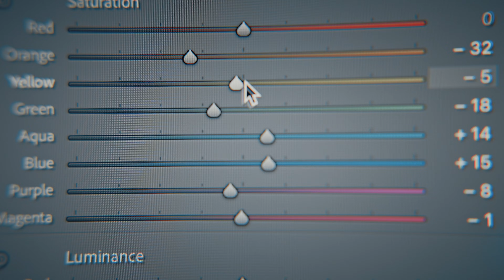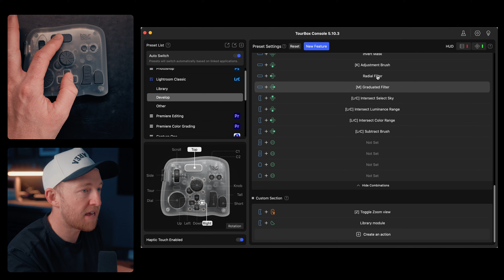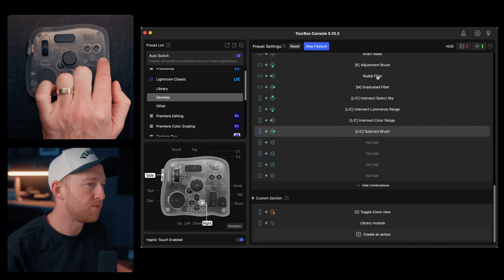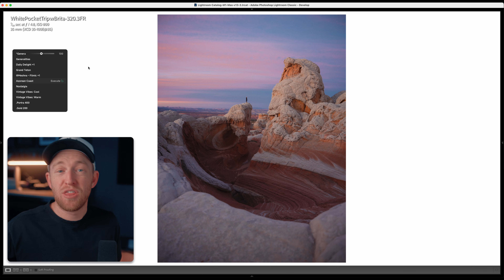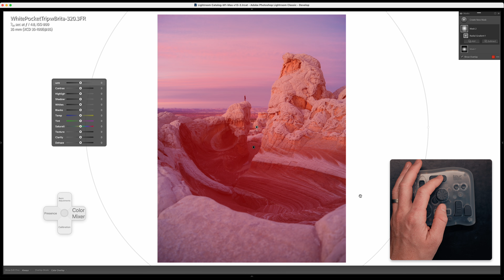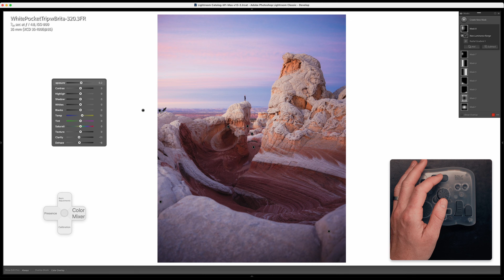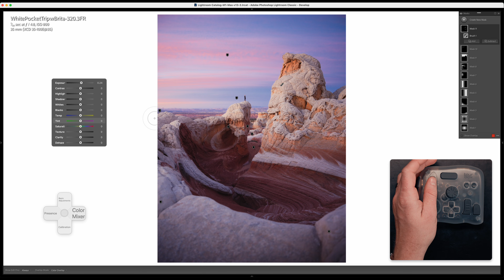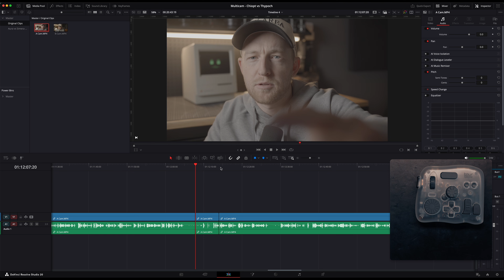Lightroom Editing in Hyperspeed - TourBox Elite Plus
Today we're breaking down how the TourBox Elite Plus completely changed the way I edit photos in Lightroom Classic and videos in DaVinci Resolve. I’ll show you exactly how I have mine set up, how I use it in real editing scenarios, and why it has become one of the biggest time-savers in my workflow.

↓↓↓ MY GEAR THAT I USE ↓↓↓
Main Camera for Photo (Sony A1)
→ Older version (Still Great!)
→ Budget Version (Sony a7IV)
The Camera I Film These Vids With (Sony FX3)
→ Budget Version (Sony FX30)
Everyday Camera (Leica Q3)

All Time Favorite Lens (24-70)
→ Older Version
Favorite Wide Angle Lens (16-35)
→ Older Version
Best Budget Sony Lens
Favorite Prime Lens (35mm)
Astro Lens (20mm)
Telephoto Beast (100-400)
Portrait / BRoll Lens (50mm)

STUDIO SETUP
Main Key Light
Cheaper Light Option
My Studio Microphone (w/ cloud lifter)
Travel Tripod

BUDGET OPTIONS
Budget Sony Mirrorless
Budget Canon Mirrorless
Vlogger Camera

0:00 - Intro
0:36 - What is TourBox?
1:14 - TourBox Setup
3:37 - Editing a Photo in Lightroom
6:28 - Masking in Lightroom (The Secret Sauce)
9:59 - Davinci Resolve Editing